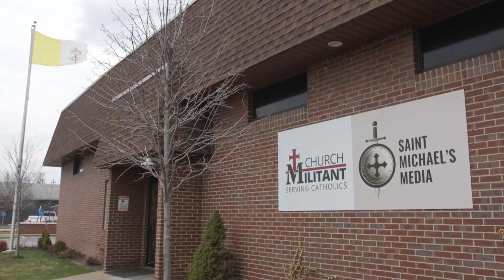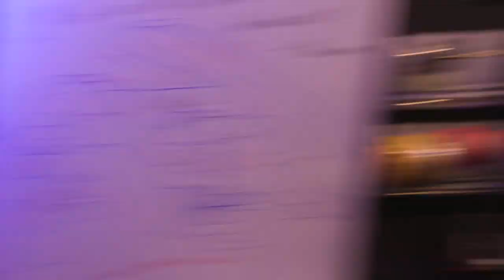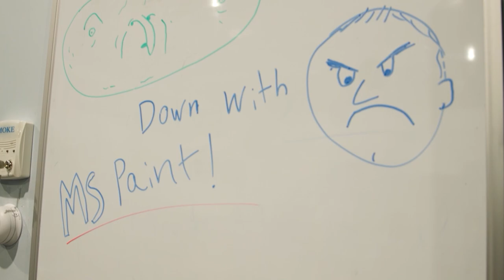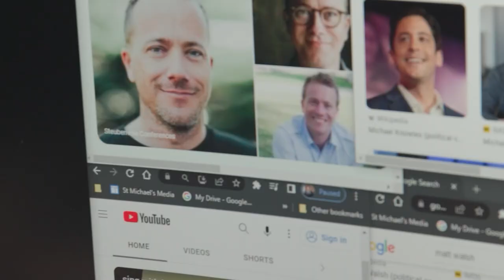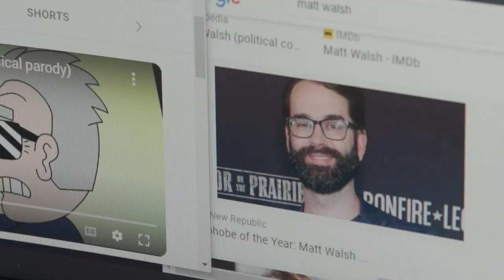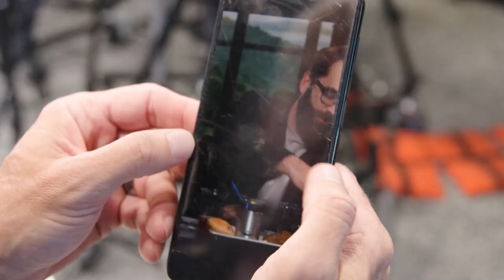Holy Mackerel — The Studio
A documentary crew follows the CM team around the studio and captures the events of a typical Lenten Friday.